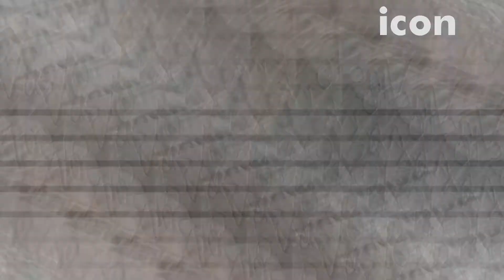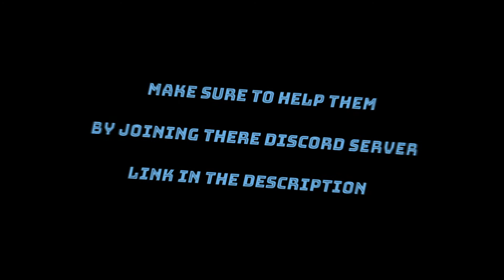Best upcoming bleach project!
This other group is Bleach and it is named Vasto Era.

Help them out by joining their discord server I do not know but they got scammed and they lost their discord server.